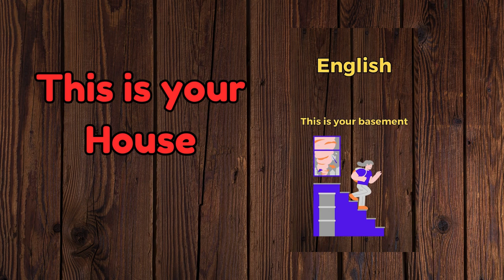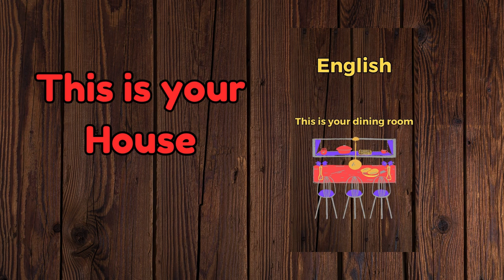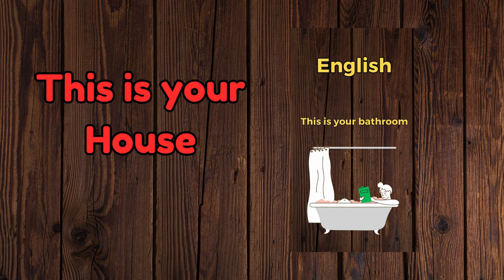This is Your House: The 5-minute-a-day way to learn Croatian!!